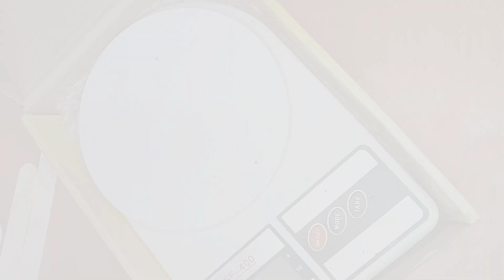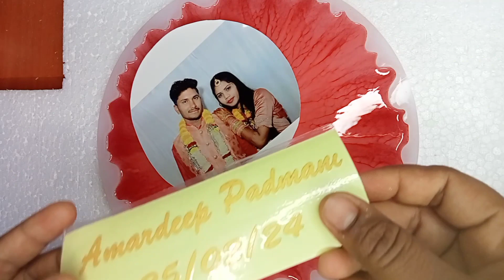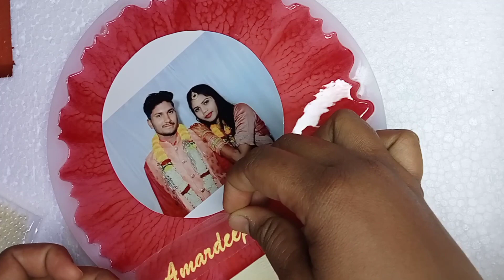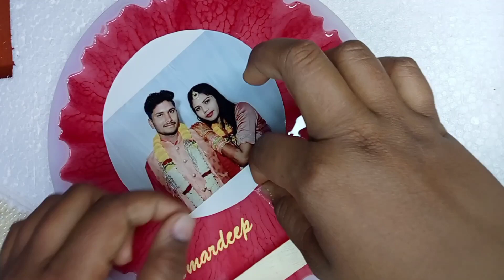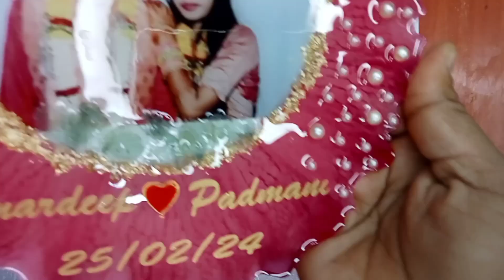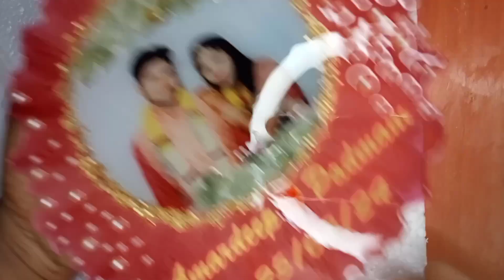अपनी बेस्ट फ्रेंड की शादी पर दे यादगार तोहफा/21 Century Love Gift/Unique Resin Photoframe Idea💡